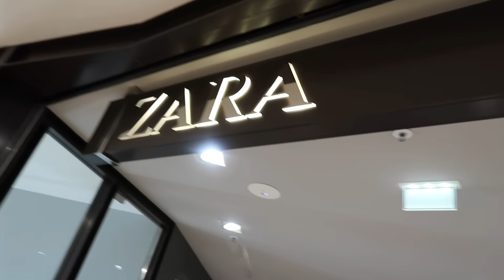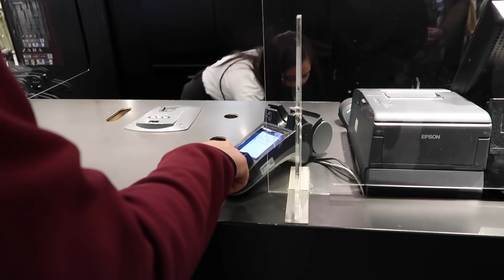VLOG - FERNBEZIEHUNG WIEDERSEHEN, ÜBERRASCHUNGSGESCHENK, CHILLEN mit Fabio, Jassi.. | Sara & Dolunay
Bleibt gesund.

Eure Sara & Dolunay